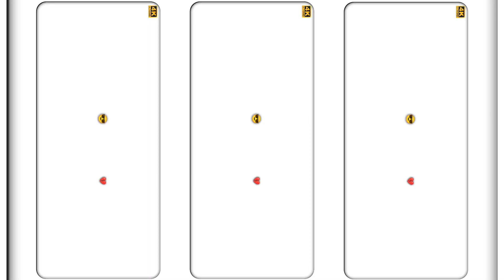New Purulia Sad Song Status Video Editing Alight Motion// New Style Status Video Editing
অলবিদা  / Albida / Shankar Tantubai New Purulia Sad Song Status Video Editing Alight Motion

Hatavaga_হতভাগা_New Style Trending Sad Song Status Video Editing Alight Motion//4k Status Editing

Coming Soon.( Jholo_Molo )_Holi_Version__ঝলমল/ Status Video Editing Alight Motion/ New Style Status

Trending New Purulia Sad Song Status Video Editing Alight Motion// HD Ultra Status Video Editing

তুরুত_লগন_রে_পাগলা_তুরুত_বিহা_Trending_New_Purulia_Sad Song Status Video Editing Alight Motion

চোখের কাজল // New Purulia Old Romantic Song Status Video Editing Alight Motion 2024

Trending New Purulia Jhumar Song Status Video Editing Alight Motion// Instagram Trending Songs

তর_বিহা_ভাঙ্গতে_নাই_আসি_রে_Trending New Purulia Sad Song Status Video Editing Alight Motion #2024

সুন্দরী_Sundari _ New Purulia Romantic Song Status Video Editing Alight Motion//New Style

Jholo_Molo___ঝলমল__New Purulia Old Romantic Song Status Video Editing Alight Motion 2024,

Chupe Chupe Biha Karechhili Re // New Purulia Trending Sad Song Status Video Editing Alight Motion

আমি_তোর_বর_হবো_New Purulia_Romantic_Song_2024_Status Video Editing Alight Motion 2024

চুলবুলি // Chulbuli //New Purulia Old Romantic Song Status Video Editing Alight Motion 2024 HD Ultra

Trending New Purulia Old Romantic Song Status Video Editing Alight Motion New Style Status Editing